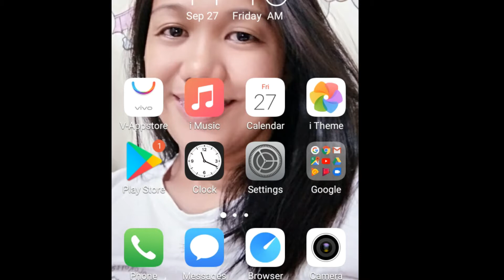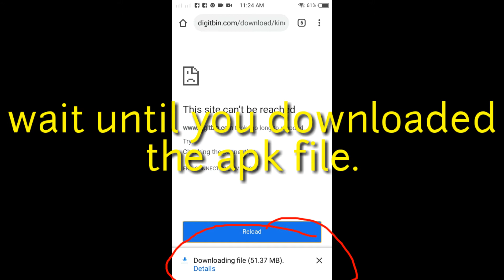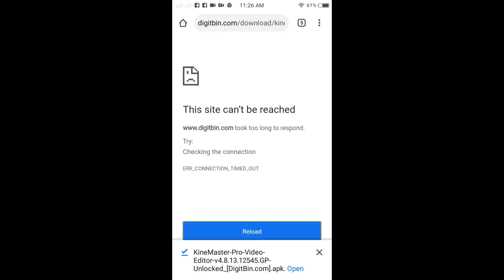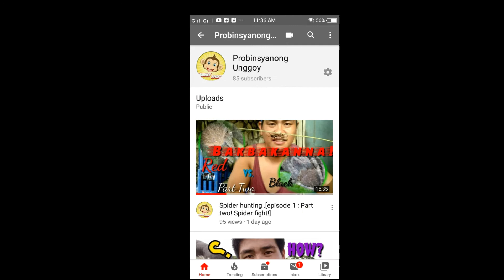How to remorve water marks on kine master (easy steps)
Guide on how to remove water marks on kine master pro